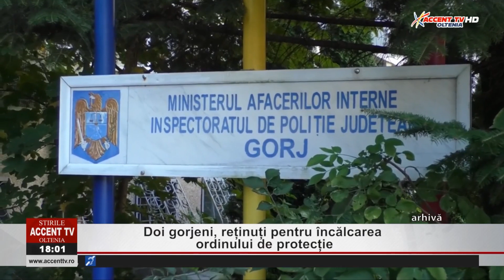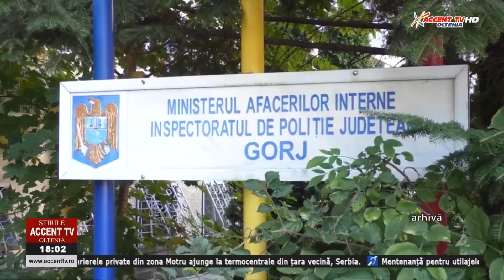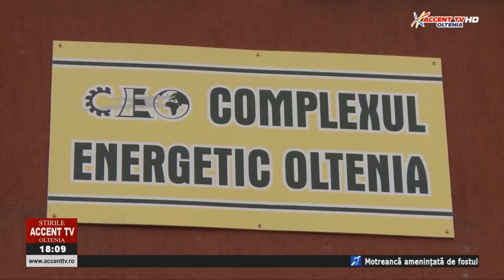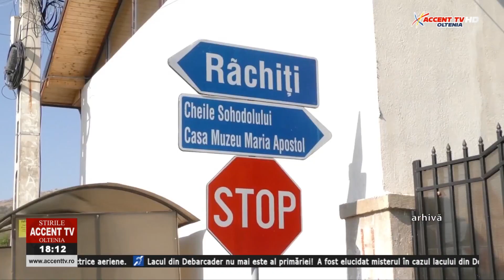Stirile Accent TV 20 septembrie 2023